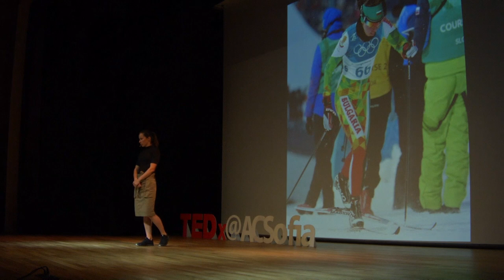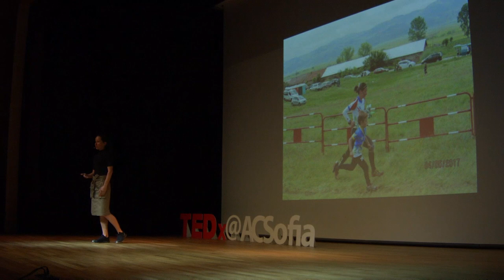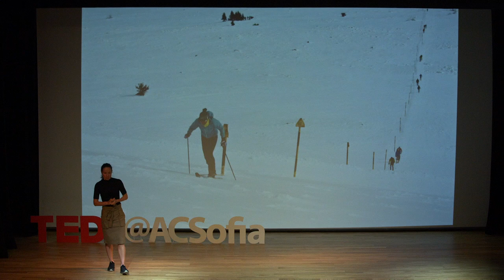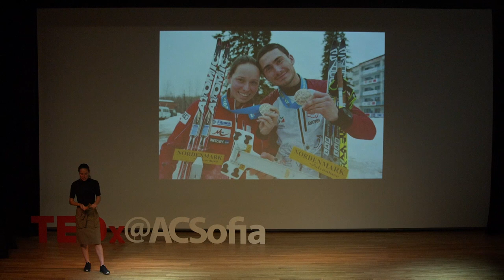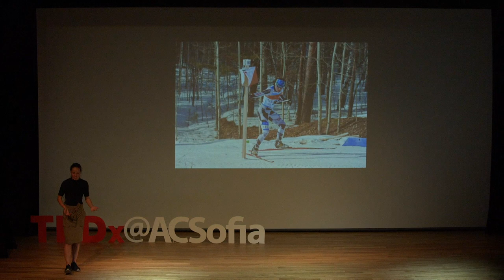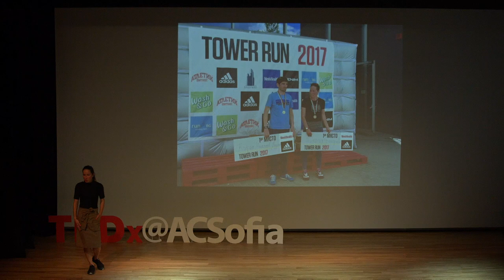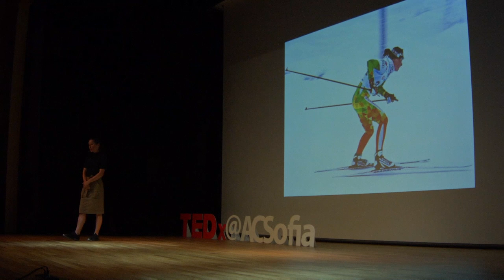Victories and loses | Antonia Grigorova | TEDxYouth@ACSofia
She is a Bulgarian cross-country skier born in Varna, Bulgaria. Her career in sports started in 2004. Ever since then she has competed for country all around the globe. Among her most relevant accomplishments is her 60th place in the 10km event that took place in the Vancouver during the winter Olympics. Antonia also takes part in mountain running races. Her will and eagerness have guided her throughout her journey, which is what she talks about in her lecture.

She is a Bulgarian cross-country skier born in Varna, Bulgaria. Her career in sports started in 2004. Ever since then she has competed for country all around the globe. Among her most relevant accomplishments is her 60th place in the 10km event that took place in the Vancouver during the winter olympics. Antonia also takes part in mountain running races. Her will and eagerness have guided her throughout her journey, which is what she talks about in her lecture. This talk was given at a TEDx event using the TED conference format but independently organized by a local community.